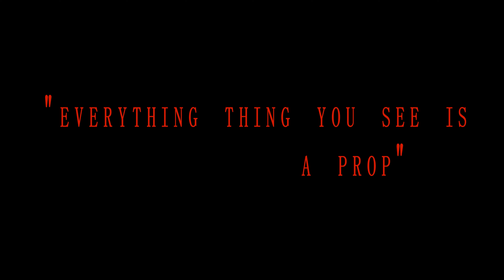j scrillaa Good Good Prod BCKGRND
TNTBOSSSHIT!! THIS HOW ASIAN MOBB COMIN FROM NYC JUU HURDDD
NEXT ONE A BANGER WAIT ON IT ROCKSTAR MOVES!!